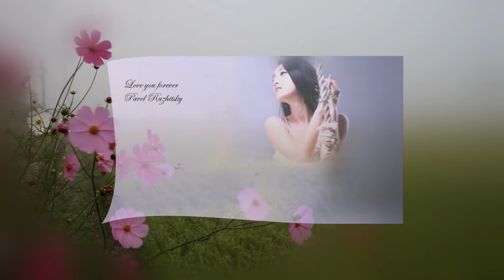Love you forever - Pavel Ruzhitsky